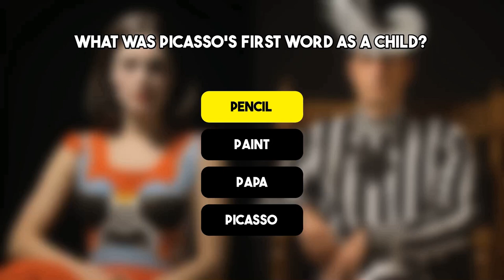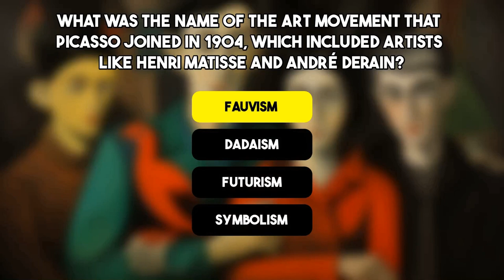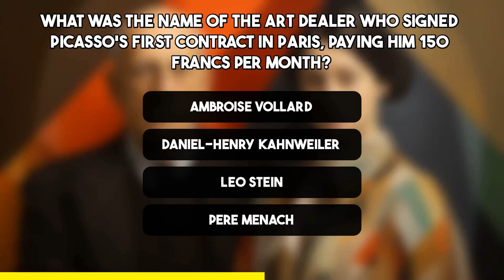Pablo Picasso: "Thief History"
Pablo Picasso was one of the most influential and prolific artists of the 20th century, but he was also accused of stealing art, ideas, and hearts. In this video, we explore the life and work of the legendary painter, sculptor, and poet, who co-founded cubism, created over 20,000 artworks, and had many affairs and scandals. We also reveal some surprising facts about his name, his first word, and his involvement in the theft of the Mona Lisa. Watch this video to find out if Picasso was a genius or a thief, or both.